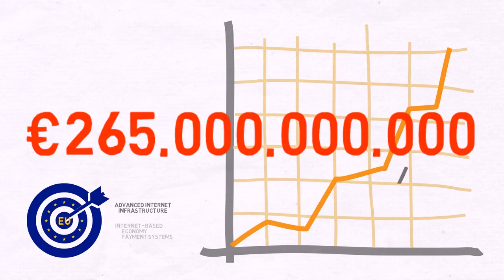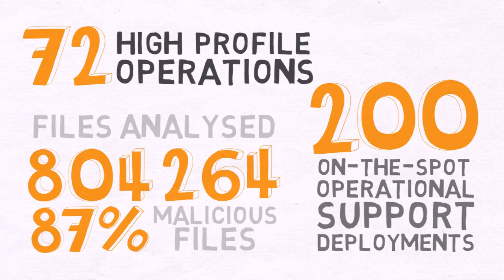An Introductory Guide to EC3 – Chapter 1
Today on Safer Internet Day, Europol is happy to share ‘An Introductory Guide to EC3’  which gives an overview of the European Cybercrime Centre (EC3) and specific episodes that will follow cover EC3’s teams and activities.

We hope you’ll enjoy this series and, most importantly, gain a good insight into our mission and tasks in the fight against cybercrime!